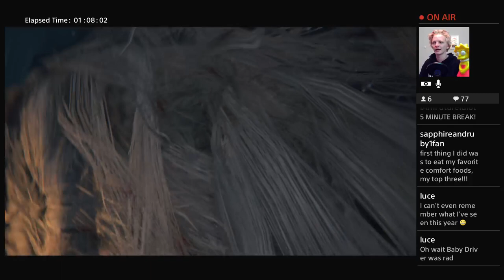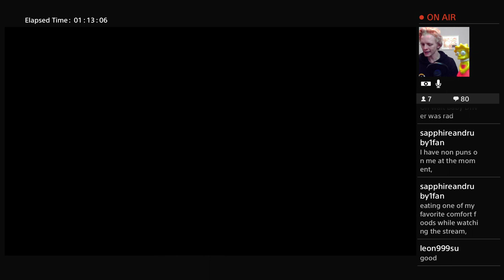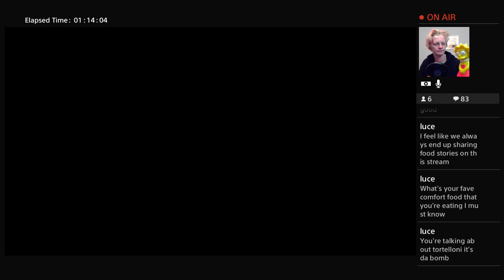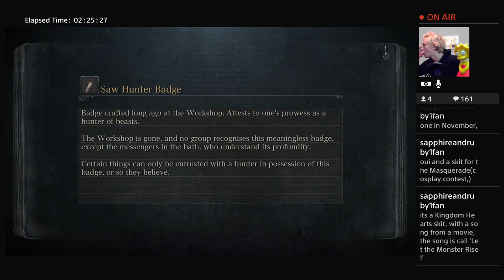Hemwick Charnel Lane - Forbidden Grave | Bloodborne LIVE! (PART 3) - IAMFUTUREIDIOT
Oh look, you've found your way onto my YouTube channel!

Hey guys IAMFUTUREIDIOT here! New videos Monday, Tuesday, Thursday, Friday and Sunday! Welcome to the family.

You can also find all me on most social media!,